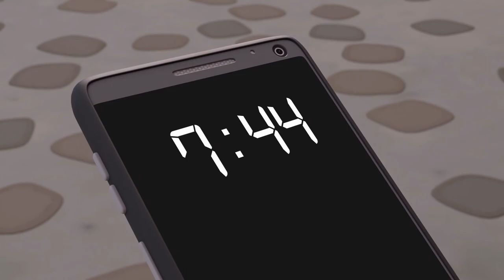A monster plant wants to eat Team Jay! | Team Jay by Juventus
Duke is constantly distracted by his phone and feeds Matteo's mom's pretty flower with hot sauce. The flower turns into a monster plant by mistake. Now the monster plant has powers and wants to eat Team Jay.

- Your phone is not as important as your friends.